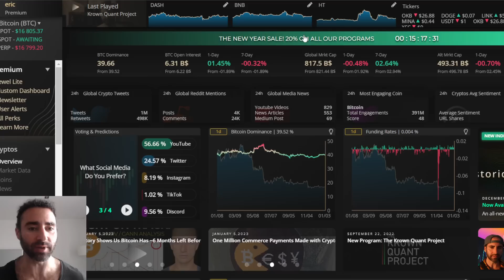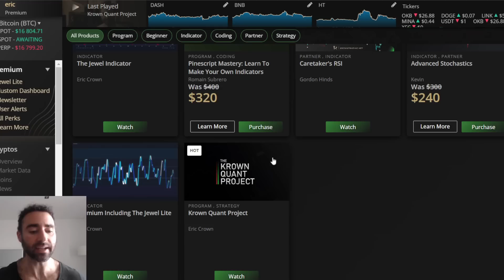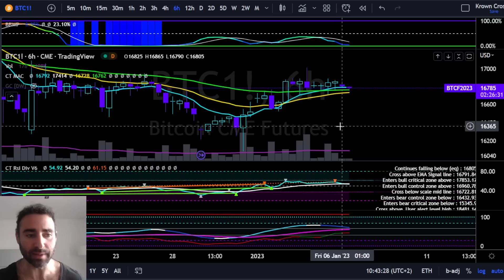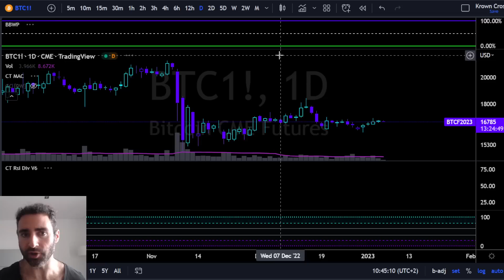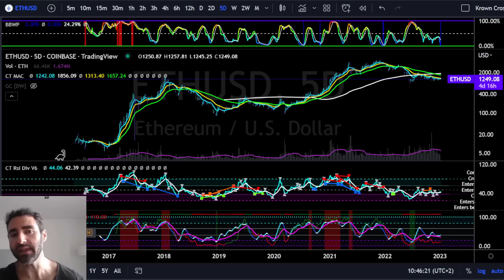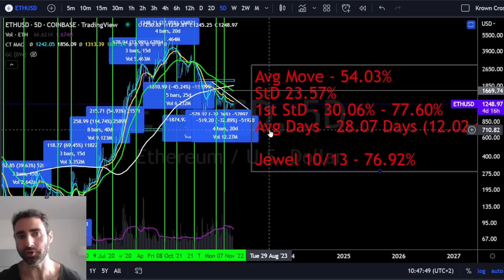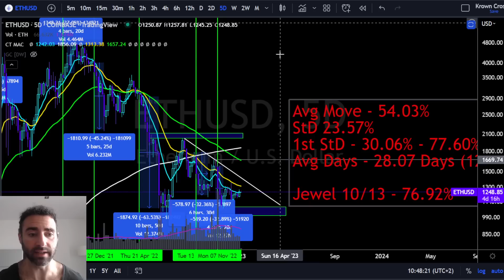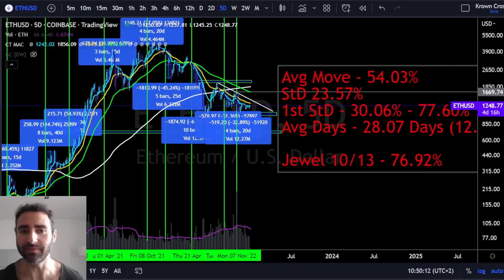Ethereum January Price Statistics [& what it means for bitcoin]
$30,030 Deposit Bonus For ByBit (special promotion)
0% Fees on maker orders for both Spot Orders & Derivative Contracts

Regarding the FTX situation please be aware of exchange risks. It would be wise to wait until full proof of assets vs liabilities is presented.

*Programs*

The Krown Quant Project
12 Statistically driven & back-tested strategies designed for both trend & range scalping styles with live trades. Not for beginners.

40+ Modules of Video and PowerPoint presentation format over 35 hours long + Bonus Material. Reviews inside.

Indicators Used In This Stream -

00:00 Intro + Sale Update
01:29 Bitcoin CME Futures 6h Price Action Overview
02:18 Bitcoin CME Futures 1h Price Action Overview + RSI Divergences
02:36 Bitcoin CME Futures 12h Price Action Overview
03:00 Bitcoin CME Futures 6h Price Action Overview
03:06 Bitcoin CME Futures 4h Price Action Overview
03:15 Bitcoin CME Futures 1h Price Action Overview
03:53 Bitcoin CME Futures 1D Price Action Overview
04:13 ETHUSD Spot Price 5D Overview + BBWP Signal + The Jewel Signal
08:45 Outro